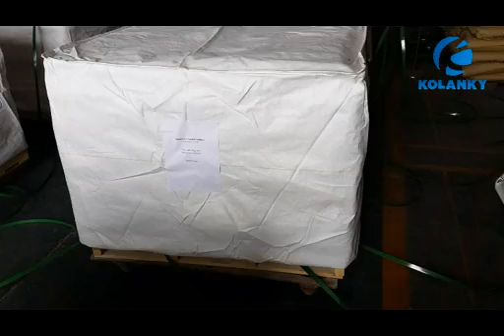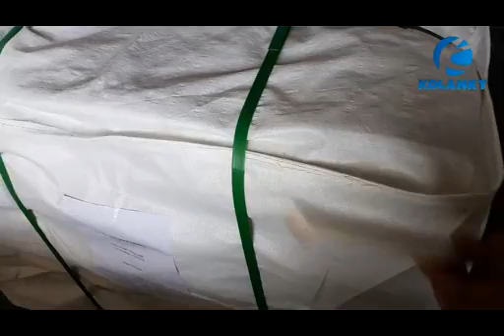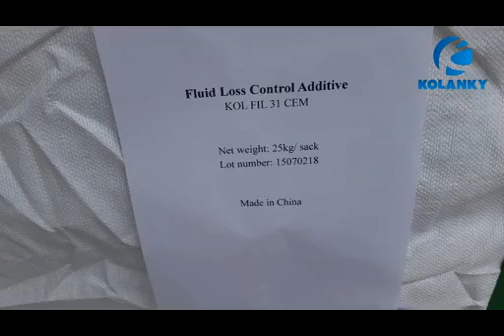Cementing additives(powder) package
Kolanky--the leader of oilfield chemicals. Please review our package of powder cement additives.